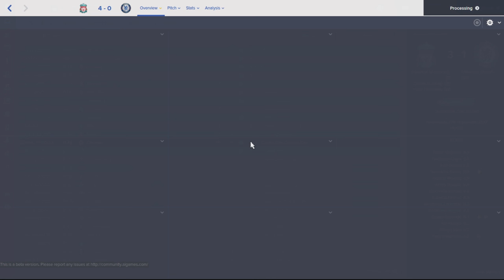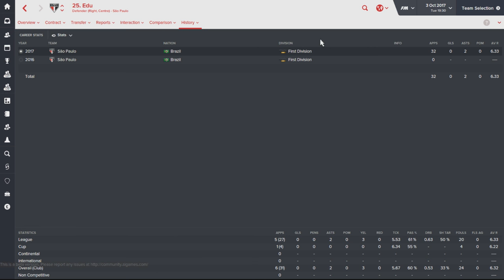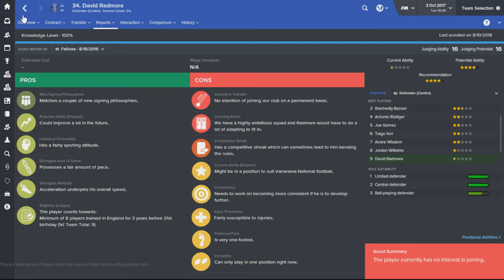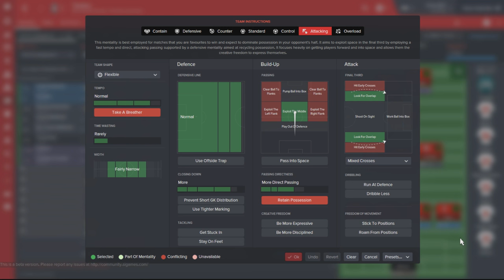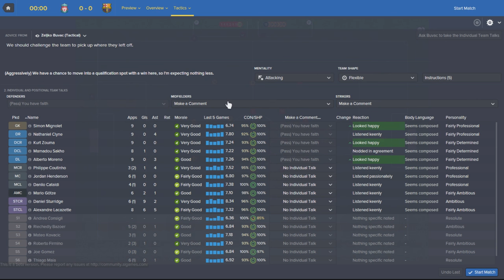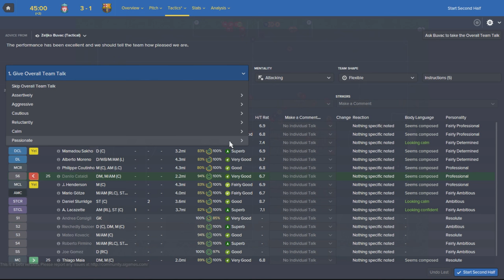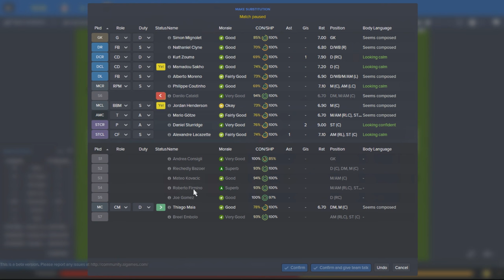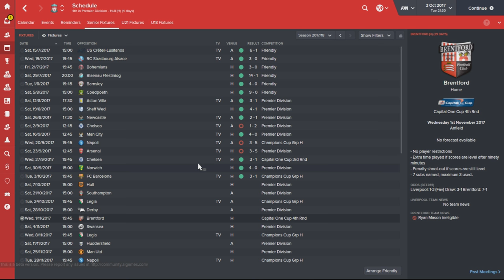Liverpool FC - Episode 31 | Football Manager 2016 Let's Play